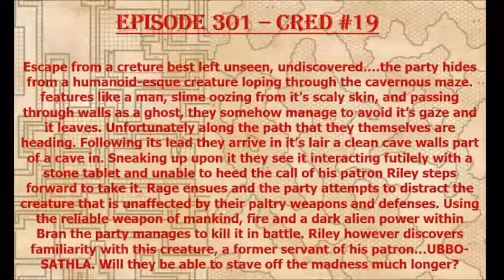Episode 301 - CRED 19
The horror continues as the party opts to become true Murder Hobos